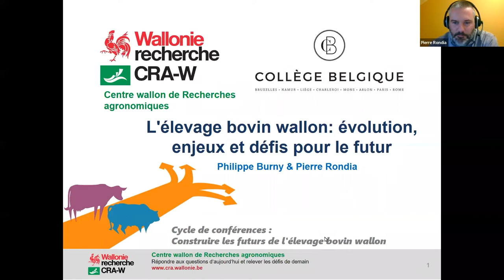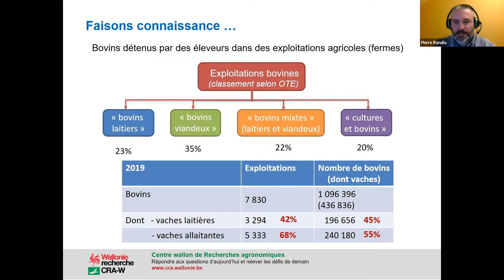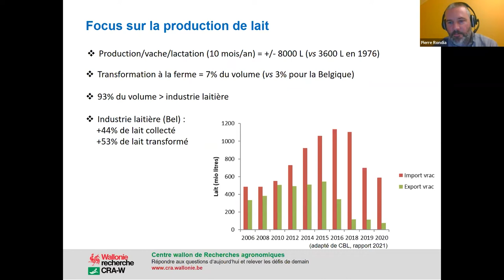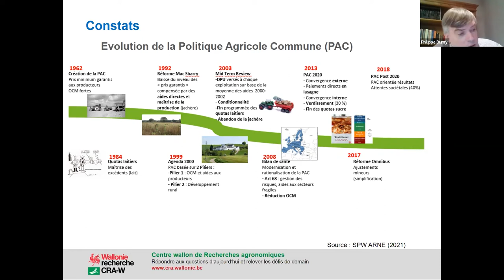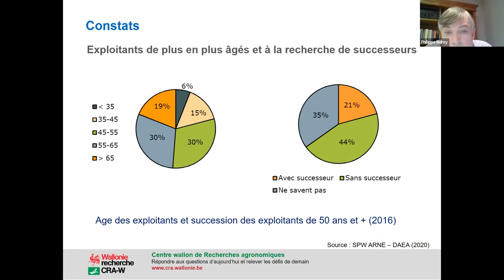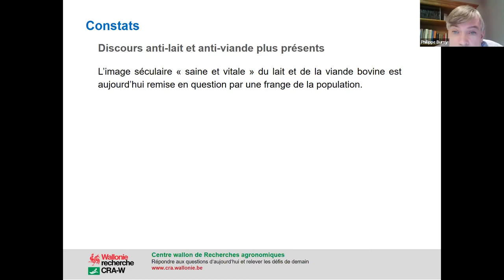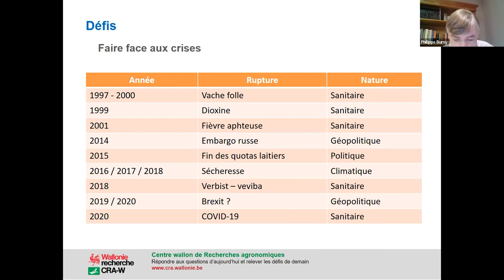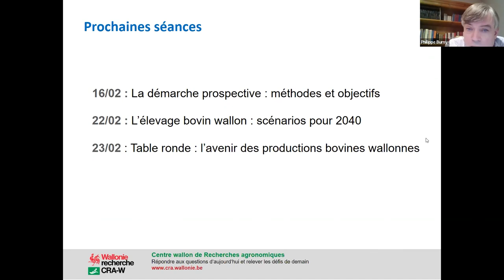L'élevage bovin wallon : évolution, enjeux et défis pour le futur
I. Construire les futurs de l’élevage bovin wallon
Cours-conférence dispensé par Philippe Burny et Pierre Rondia dans le cadre du Collège Belgique le 15 février 2022.

Les produits de l’élevage bovin, essentiellement le lait et la viande, représentent bon an mal an près de la moitié de la valeur de la production agricole finale en Wallonie. Naguère prospère, ce secteur vit actuellement de grandes difficultés et est confronté à un avenir incertain. L’objectif général du cycle est de présenter et discuter le questionnement et la démarche qui ont conduit à l’élaboration de scénarios à l’horizon 2040 relatifs à l’élevage bovin wallon.

La première conférence retracera l’évolution de ce secteur au cours des dernières décennies, exposera les enjeux liés à l’élevage bovin et identifiera les défis auxquels il doit et devra faire face (environnement, santé, consommation alimentaire…).
La deuxième conférence traitera de la démarche prospective, de ses méthodes, de ses objectifs, de son utilité pour les acteurs socio-économiques et les décideurs politiques.
La troisième conférence présentera les résultats du projet « Construire les futurs de l’élevage bovin wallon », mené par le Centre wallon de Recherches agronomiques avec l’appui de l’Institut wallon de l’Evaluation, de la Prospective et de la Statistique. Des scénarios contrastés à l’horizon 2040 seront présentés.
La quatrième partie sera une table ronde ou des acteurs et experts du secteur discuteront les scénarios et échangeront avec le public.